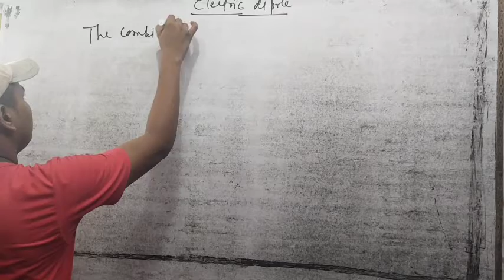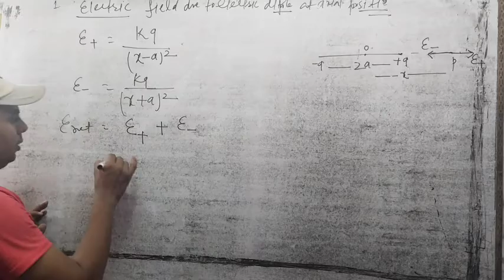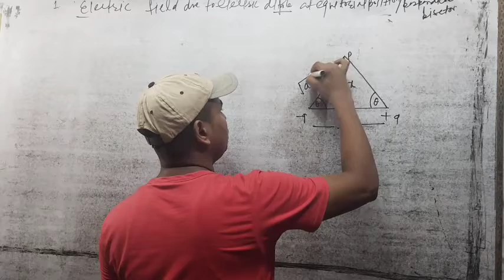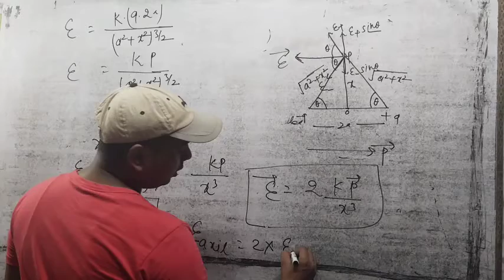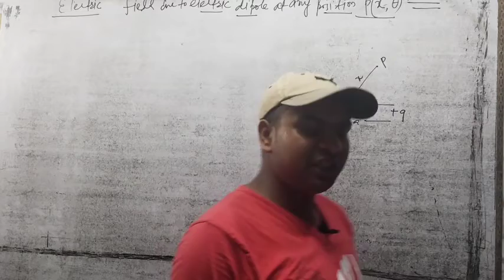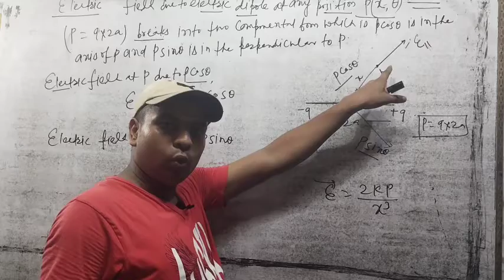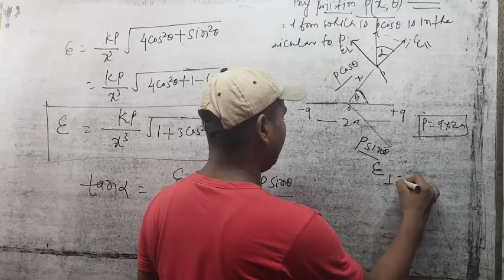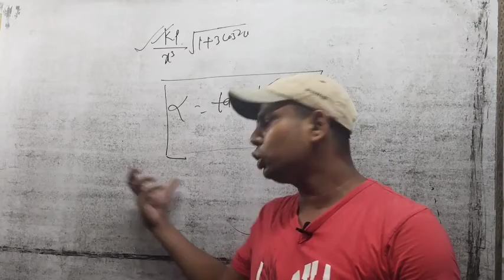Concept Of Electric Dipole,Lec-12 , Class-12, Physics, Electric Charges and field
Concept of electric Dipole, Lec-12, physics Blog, Electric Charges and field